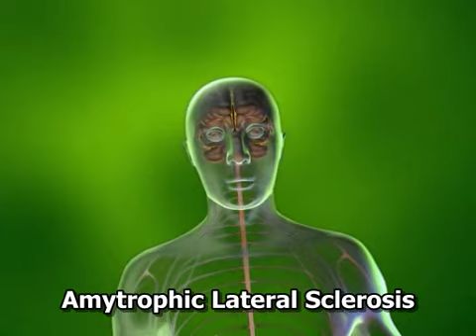VIB animation: ALS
This video was produced by the science @ work project at the VIB and it is copyright